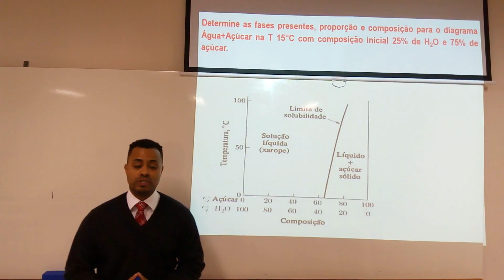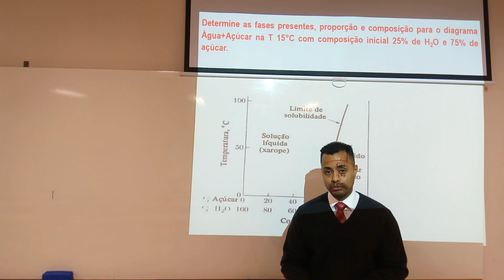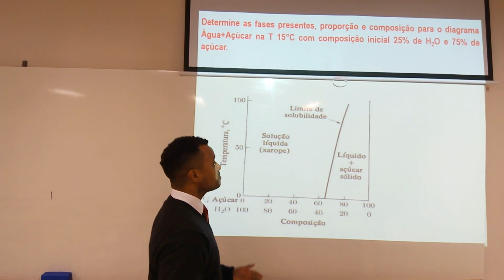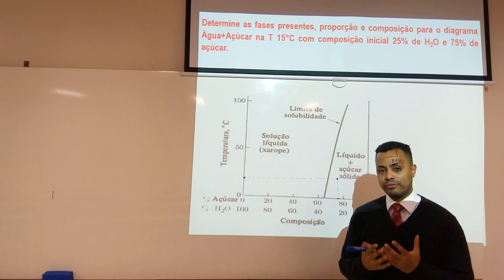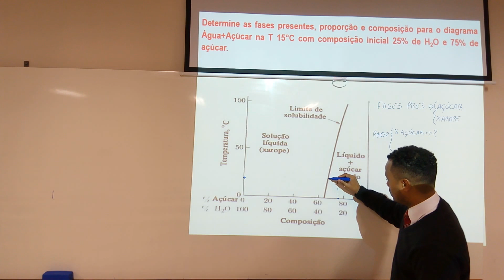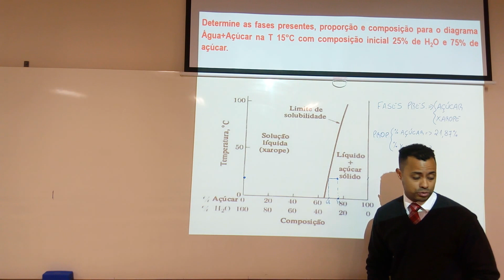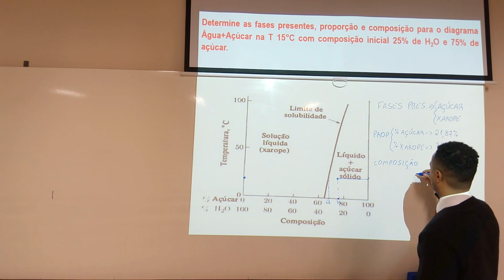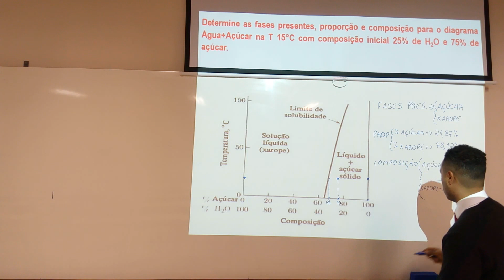Diagrama de fases + regra da alavanca (1º exercício resolvido)